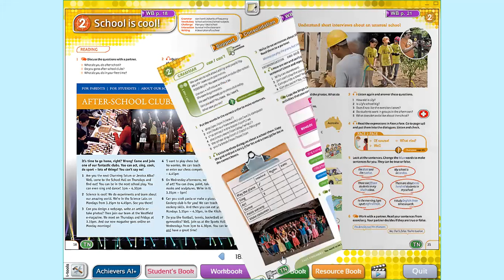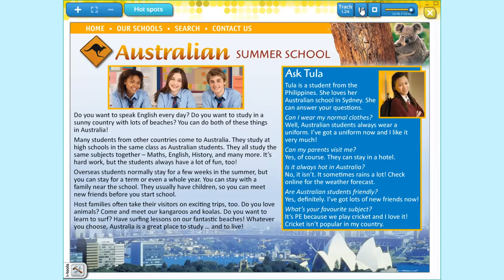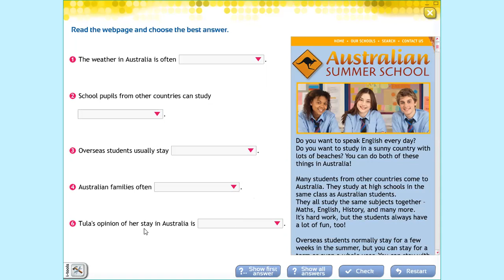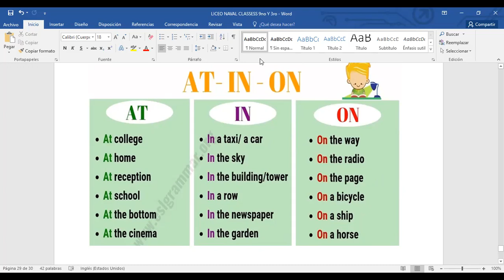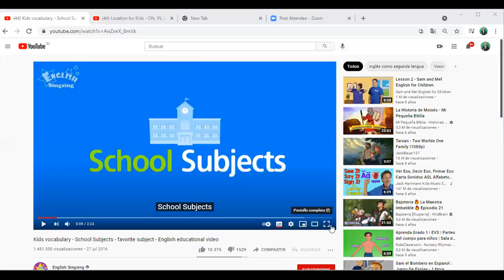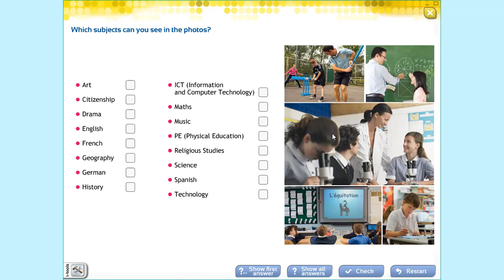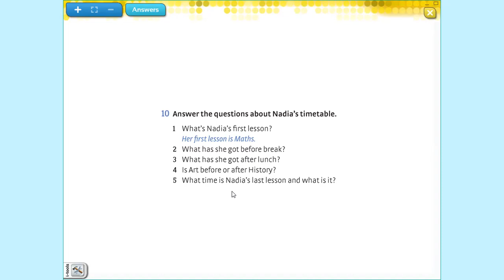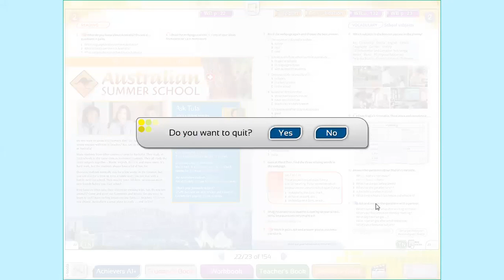WEEK 14 SECOND PARTIAL, 8VO FOXTROT